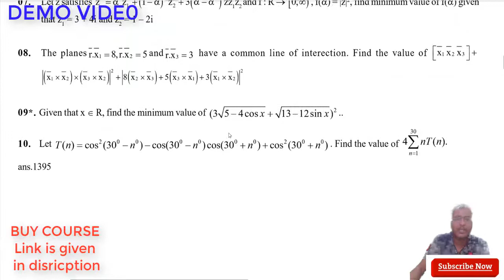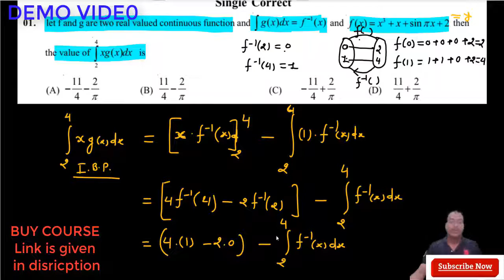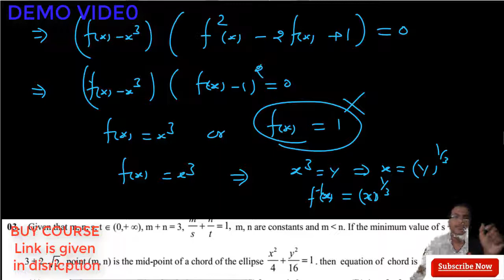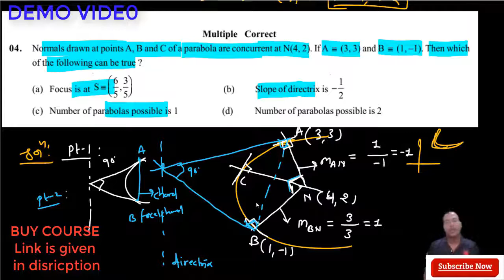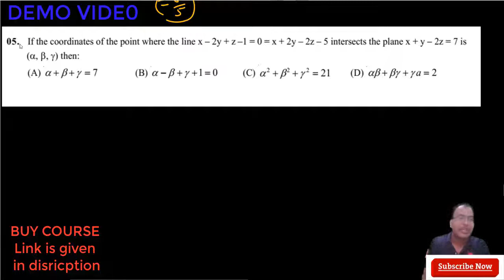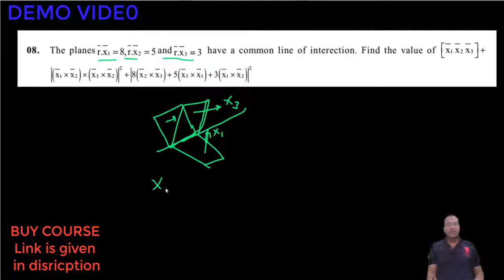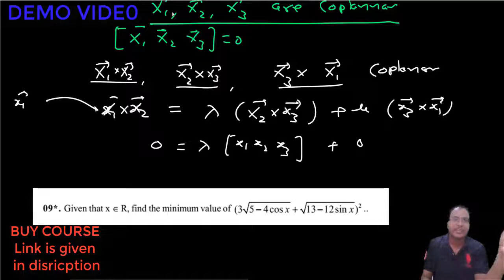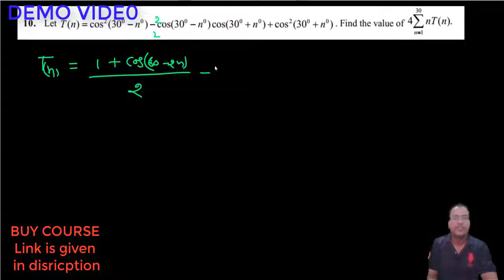#2 | Jee Advanced | Ranker practice series | maths | dpp 02 | IIT JEE MATHS ACADEMY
WELCOME TO
IIT JEE MATHS ACADEMY
BY RS SIR (RAJENDRA SINGH)

if you want to buy course "jee advanced Ranker practice series" in this cousre 100 jee advanced maths dpp is given by iit jee maths academy.
each dpp contain 10 question according jee advanced pattern.

buy from store.

if u buy course then u will get also
1. Jee advanced PYQ chapter wise
2. jee main PYQ chapter wise
3. NTA question  bank chapter wise.